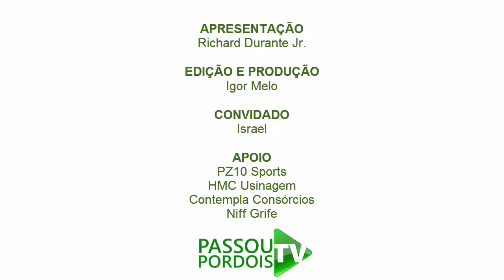PassouporDoisEntrevista Israel, pivô do Vila Santista